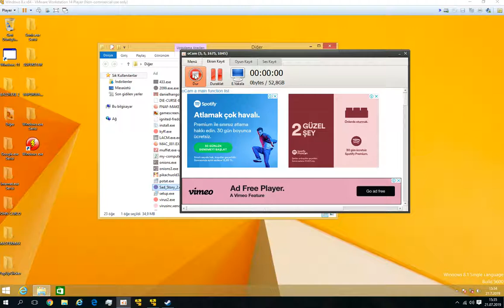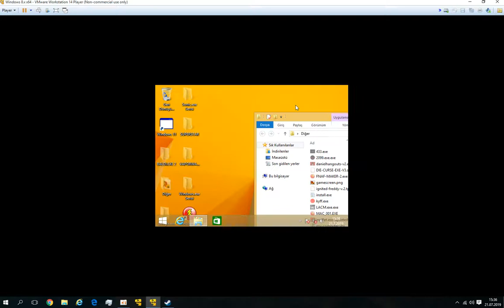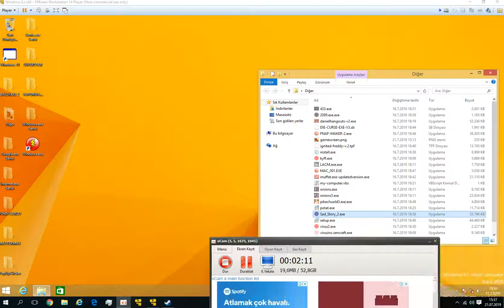maceralar 107 sad story.exe oynamak